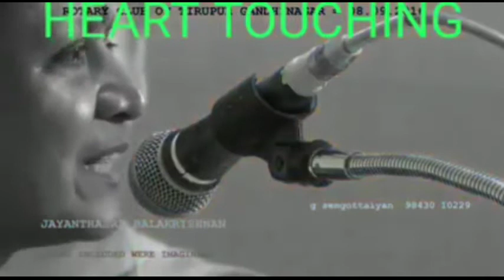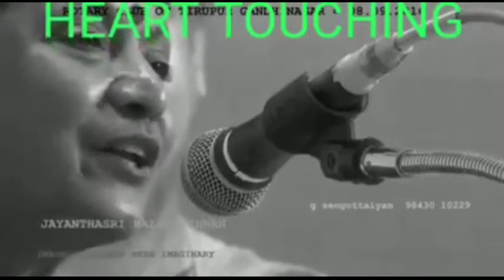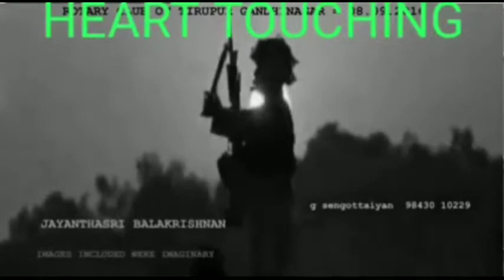Army motivation (Tamil) speech mam ❤️_vara lavel mam_love tech yt.